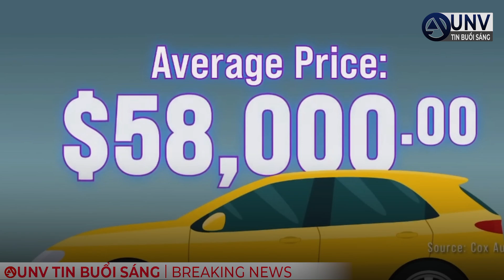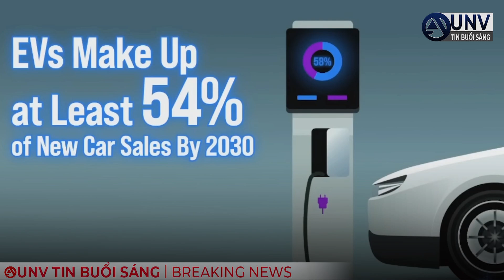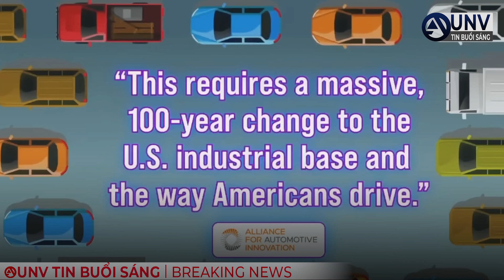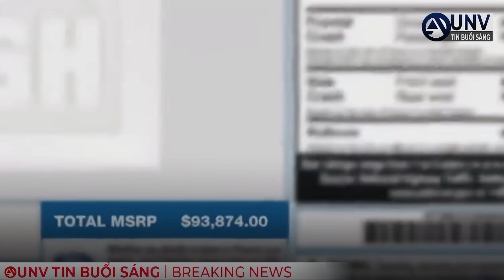xe điện XE XĂNG chọn xe nào | UNV Tin Tức 14/4/2023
mưa lớn lịch sử ở florida mưa 7 tiếng như 7 tháng.  UNV Tin Tức 14/4/2023